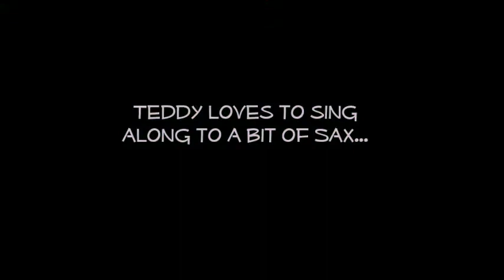Teddy the westipoo sings along..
Our westipoo Teddy "enjoying" my sax playing ...I think !!!